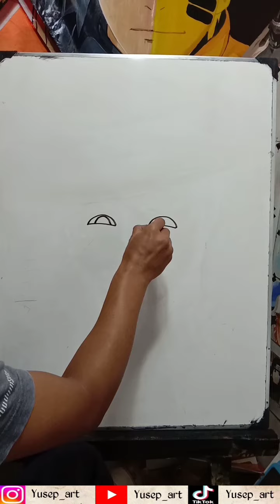Cara menggambar susanti untuk pemula..kalian pasti bisa..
Cara menggambar susanti untuk pemula..kalian pasti bisa..lakukan dengan perlahan jangan terburu2.nikmati semua prosesnya..dan jangan lupa berdo'a terlebih dahulu ya😊
selamat mencoba😉